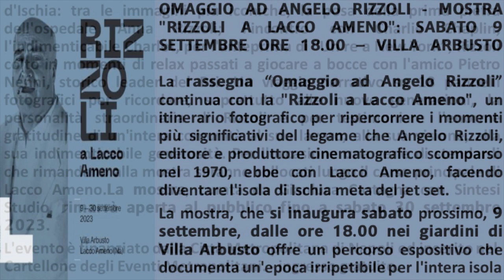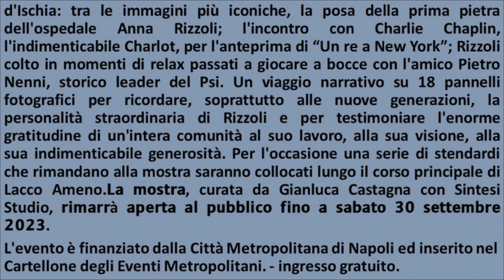Mostra "Rizzoli a Lacco Ameno"